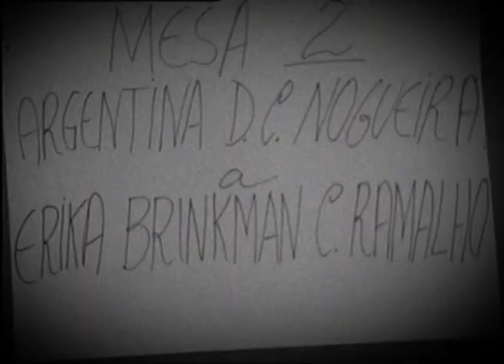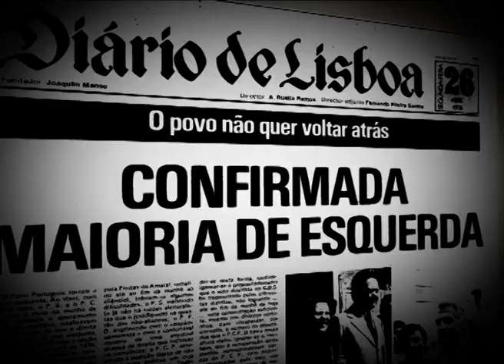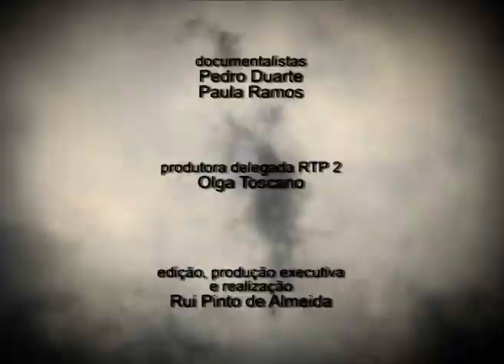LETRA «A» DE ABRIL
Da série «DICIONÁRIO DE ABRIL», a Revolução do 25 de Abril de 1974, de A a Z.

genérico e grafismo
Rui Pinto de Almeida

música
Octávio Pimenta de Sousa

arquivos
ANTT
ANIM
CAVE
RTP

locução
Maria Flor Pedroso

coordenação
António Reis
Maria Inácia Rezola
Paula Borges

produtora delegada RTP 2
Olga Toscano

documentalistas
Pedro Duarte
Paula Ramos

edição, produção executiva
e realização

produção
Brave Ant, Multimédia, 2012